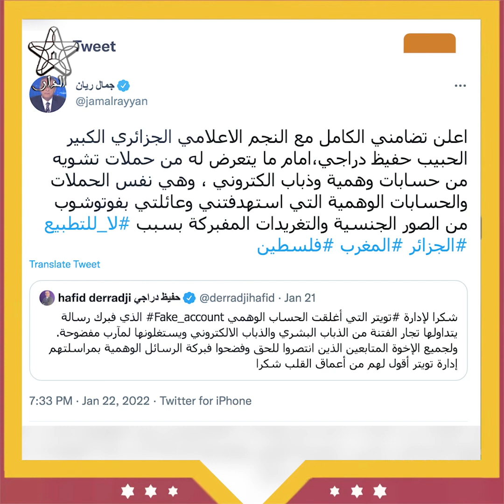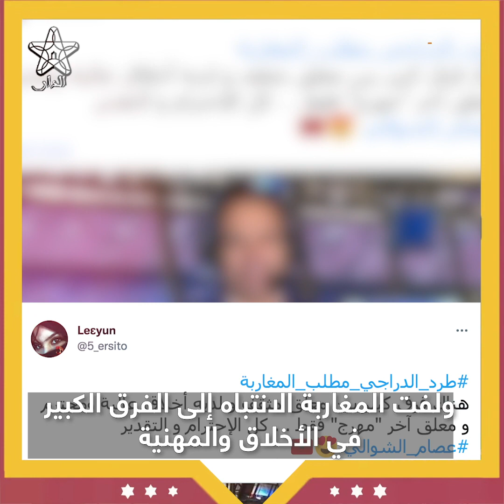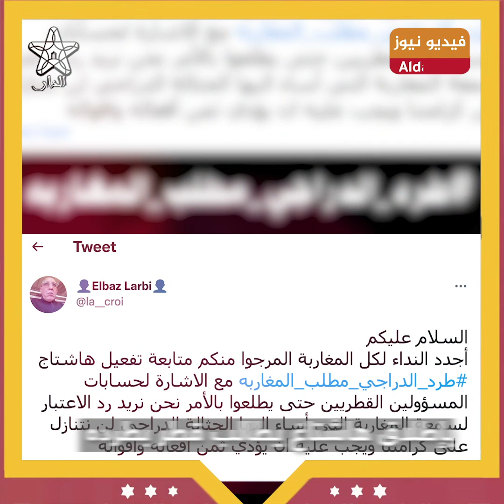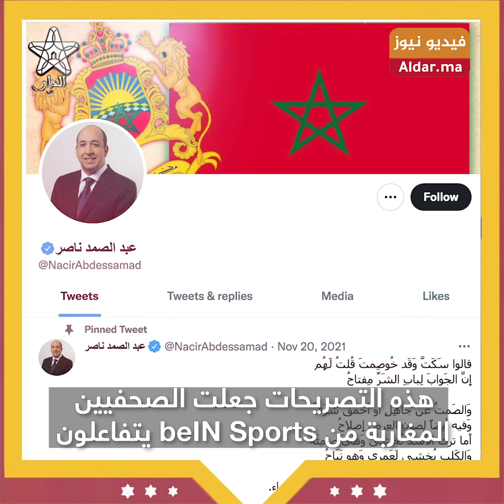الدراجي وريان..وجهان لعملة واحدة